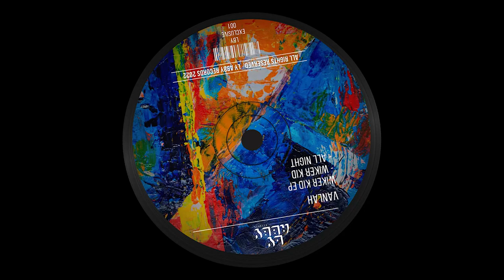VanLah - All night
Buy Links🔹

Upload authorized.